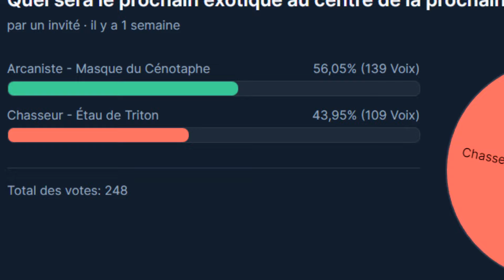Destiny 2 - TU NE SAIS PAS QUEL BUILD ARCANISTE JOUER ? AVEC CELUI LÀ, IMPOSSIBLE DE TE TROMPER !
JE SUIS DÉSORMAIS PARTENAIRE ET AMBASSADEUR HOLY !

Tu veux test cette dinguerie avec des codes promo ? C'est ici !
Des boissons énergisantes saines, et des Ice tea, sans sucres aux goûts et arômes naturels.

Lien de ma nouvelle chaîne youtube sur les platines !

Yo les gens! On se retrouve aujourd'hui pour une petite vidéo sur Destiny 2 pour la présentation d'un build arcaniste solaire, un build ou vous ne pouvez pas vous tromper !

Si tu cherches un clan, viens ici pour le clan communautaire ! SI TU ES SUR PS4 : Envoies un message PSN (pseudo comme youtube) pour me dire que tu as postulé, et pourquoi. SI TU NE FAIS PAS CELA TU NE SERA PAS ACCEPTE.